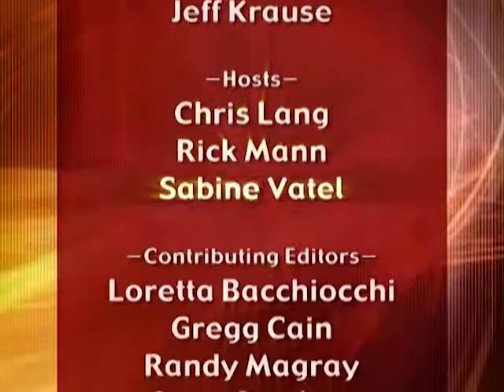Does This Make Me Look Fat?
HOSTS
• Sabine Vatel

GUESTS
• Cheri Carrick, Nicole Rucker, Jennifer Liz Garcia

TOPIC
•  It only takes a quick glance at the magazine stands and surfing through TV channels to figure out that to be desirable is to be beautiful. Actually, the "ideal" woman according to our culture, is drop-dead gorgeous. As women, we are tempted to buy into what others define as beautiful. What about you? Are you tired of looking at yourself in the mirror and wish that you were in somebody else's body? Do you feel trapped by the obsessive search for the perfect body? Then this show is for you.

RESOURCES

Book: Want To Be Her: Body Image Secrets Victoria Won't Tell You by Michelle Graham

Book: Making Peace With Your Thigh by Linda S. Mintle

Got a Question? A Comment? We always enjoy hearing from you

Originally aired for the week of Sunday March 18, 2007.